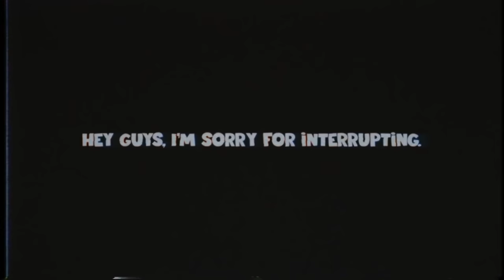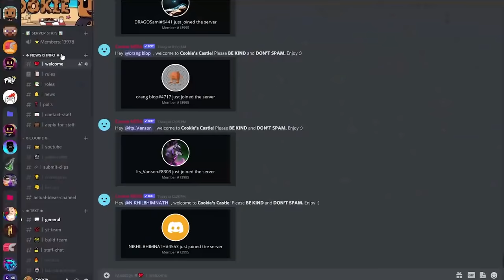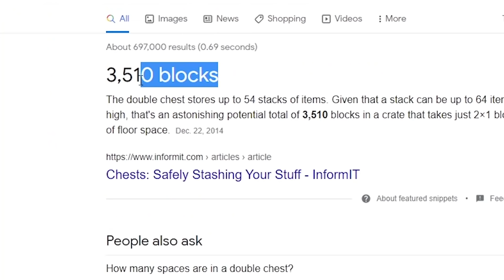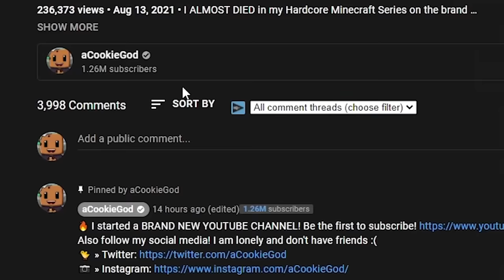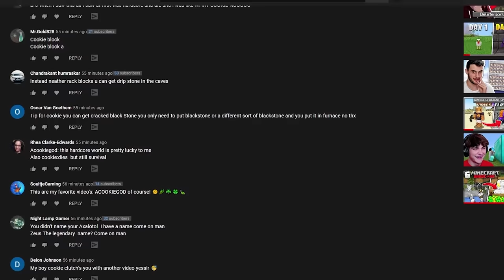I Built a 300x300 WALL OF LEAVES in Minecraft Hardcore! (#11)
I Built a GIANT SHOUTOUT WALL in Minecraft Hardcore! This is Episode 11 of my Hardcore Minecraft Lets Play Series!
If you submit the best clip through my Discord or Reddit you will have the chance to win $50!

This is episode #11 of my Vanilla Hardcore Minecraft Lets Play Series and I am playing on the new 1.17.1 Caves and Cliffs update on Minecraft! Welcome to Episode 11 - this episode I built a GIANT SHOUTOUT WALL out of 3 double chests of leaves!

》Video Inspiration  @WadZee @DanTDM
》Minecraft 1.17.1 Update: Caves & Cliffs (Minecraft Hardcore Mode)

It has always been my childhood dream to entertain millions and to create an amazing community of people. Cookie Army! 🍪❤️